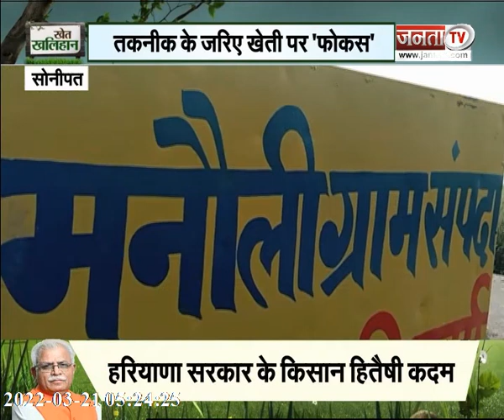सोनीपत: मनौली गांव में हो रही तकनीक के जरिए खेती, किसानों को मिल रहा लाखों का फायदा